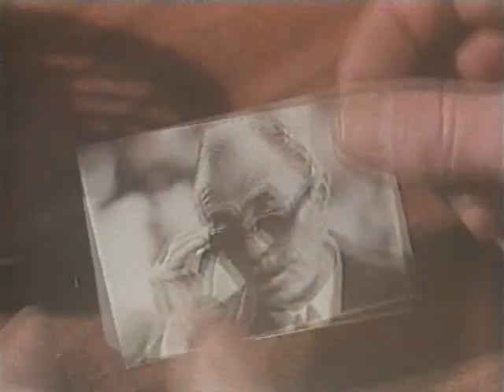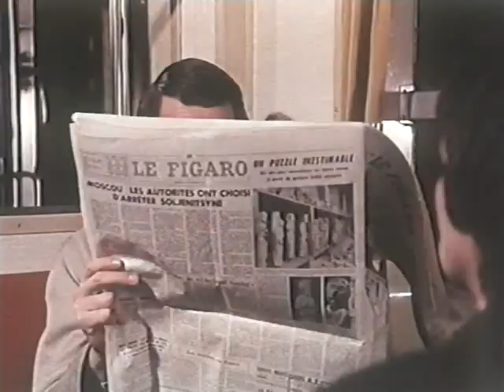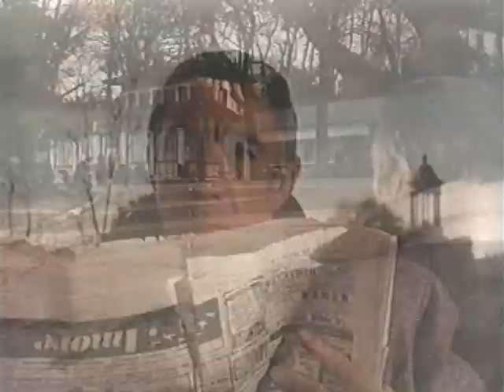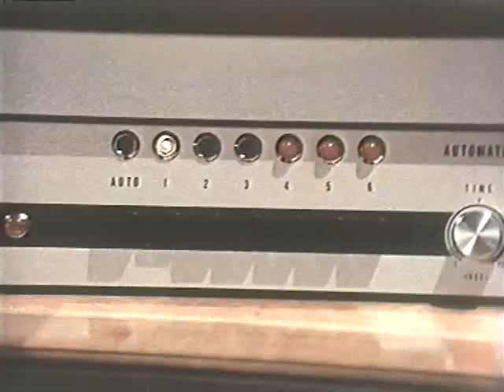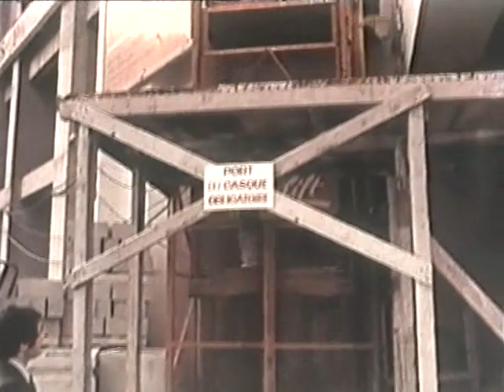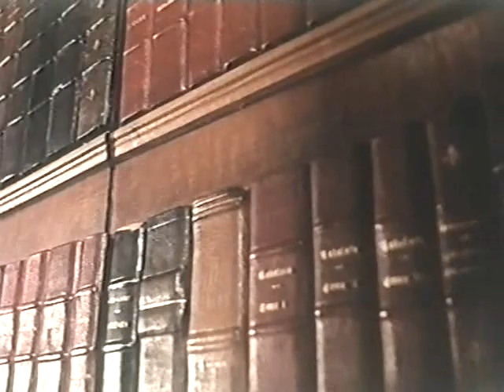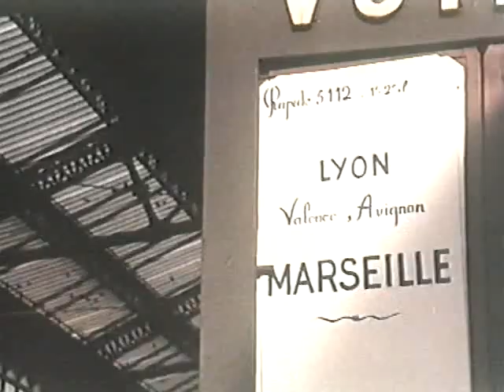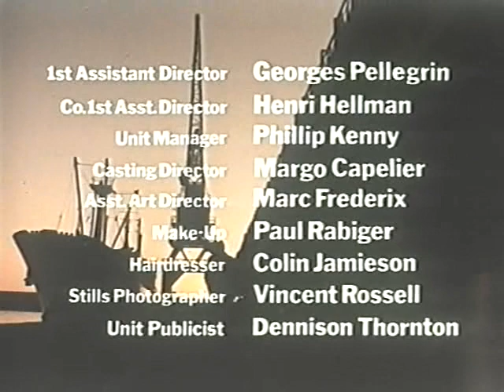Contratto Marsigliese (1967) Thriller con James Mason, Michael Caine e Anthony Quinn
Contratto marsigliese (The Marseille Contract) è un film del 1974 diretto da Robert Parrish.

La pellicola, con musiche di Roy Budd, ha tra i protagonisti Michael Caine, Anthony Quinn e James Mason.